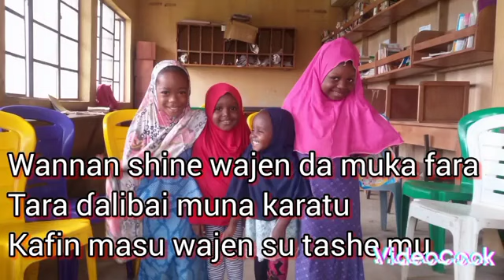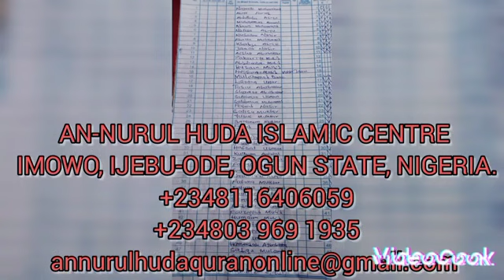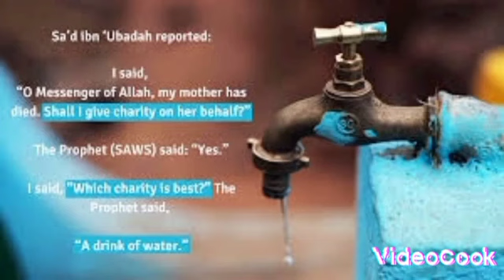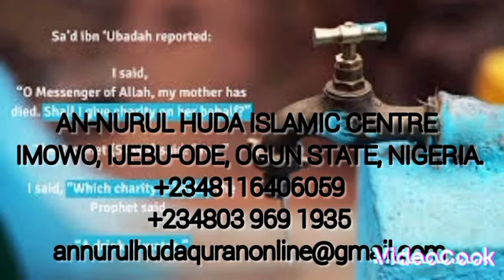AN NURUL HUDA ISLAMIC CENTER IMOWO,KARA,IJEBU ODE, OGUN STATE. NIGERIA.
مَرْكَزُ نُورُ الْهُدَى لِلدَّعْوَةِ وَالْعُلُومِ الْإسْلاَمِيَّة